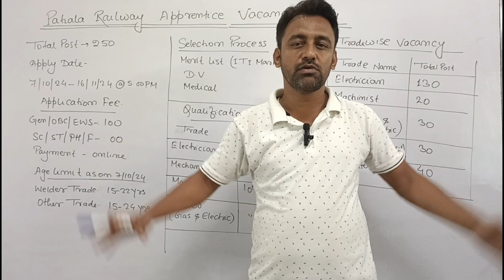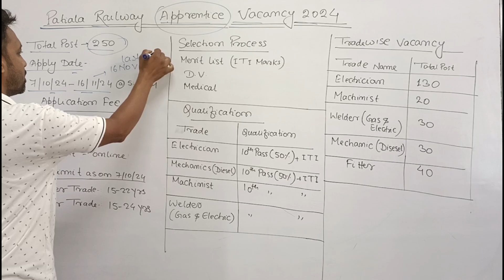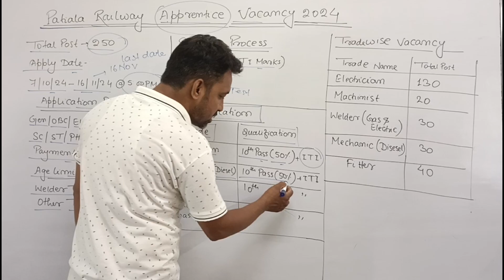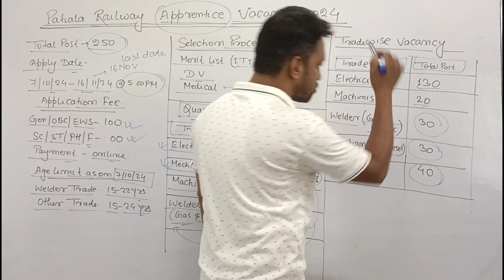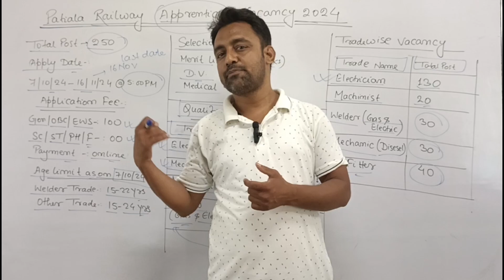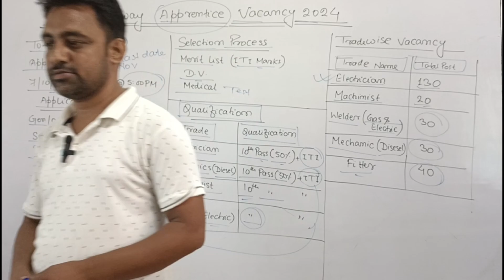Patiala Railway Apprentice भर्ती 2024 / Age Limits / No Exam